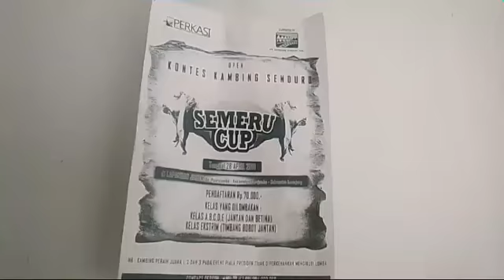Kandang Untuk Kontes Kambing Etawa Semeru Cup